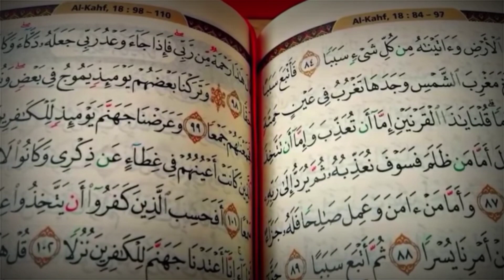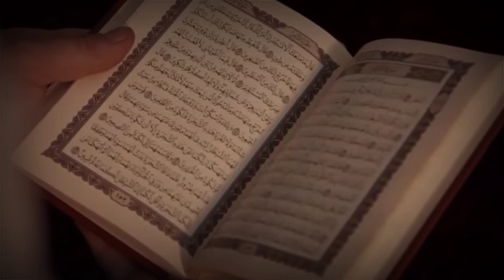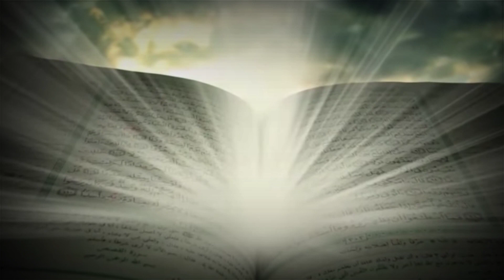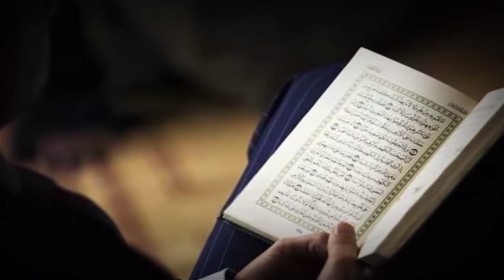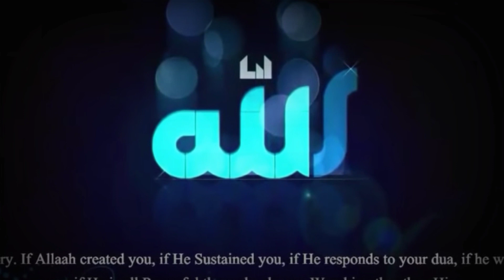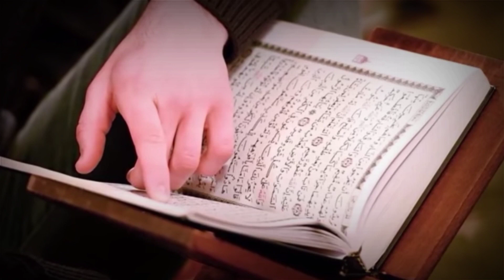इफ्तार के वक़्त रिज़्क का ताकतवर वज़ीफा || Ramzan Ka Wazifa || by Islami Akhlaq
100% कामयाबी का राज़ नमाज़ में है।

जरूर करे।

अल्लाह हाफिज़
(Faid Malik)